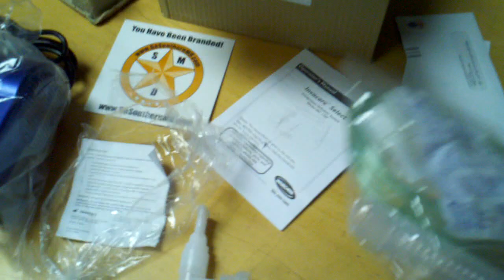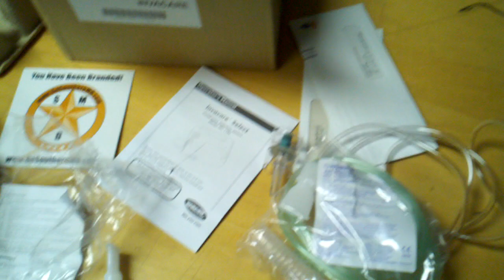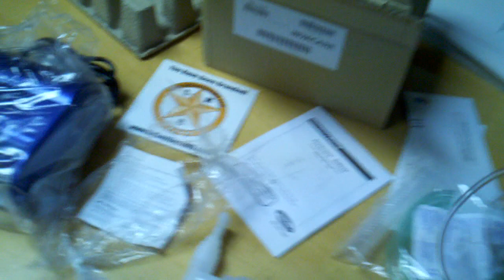Albuterol & other Asthma drugs using a Nebulizer, Saline and Sterile Water.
Cut costs of Albuterol & other Asthma drugs using a Nebulizer, Saline and Sterile Water.

In medicine, a nebulizer (spelled nebuliser in British English) is a device used to administer medication in the form of a mist inhaled into the lungs.

A Jet nebulizer attached to a compressor.
Nebulizers are commonly used for treatment of cystic fibrosis, asthma, COPD and other respiratory diseases.
Nebulizers use oxygen, compressed air or ultrasonic power to break up medical solutions/suspensions into small aerosol droplets that can be direclty inhaled from the mouthpiece of the device. The definition of an aerosol is a "mixture of gas and liquid particles," and the best example of a natural occurring aerosol is "mist" (being formed when small vaporized water particles mixed with hot ambient air are cooled down and condense into a fine cloud of visible airborne water droplets). When using a nebulizer for inhalation therapy with medicine to be administered directly to the lungs, it is important to note that inhaled aerosol droplets can only penetrate into the narrow branches of the lower airways if they have a small diameter of 1--5 micrometers. Otherwise they are only absorbed by the mouth cavity, where the effect is low.